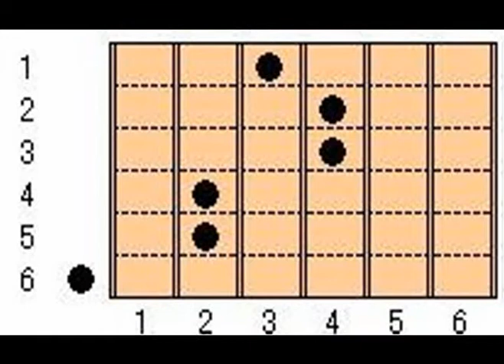音で聞く ギターコード Em(♯7)